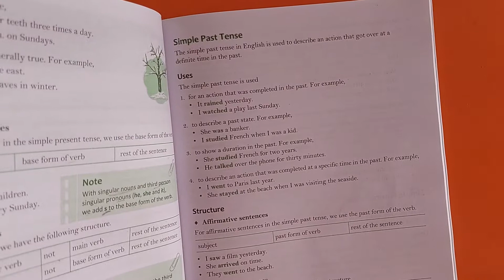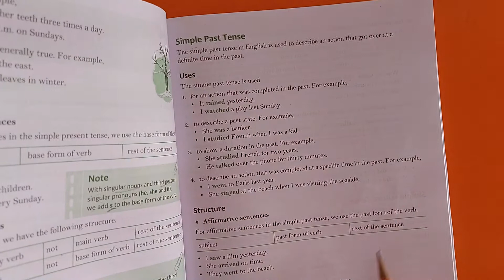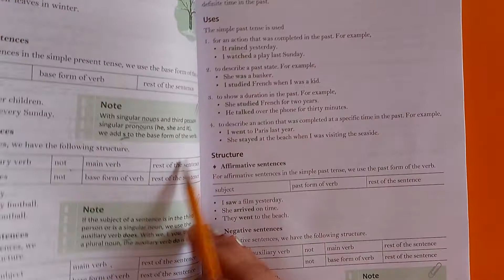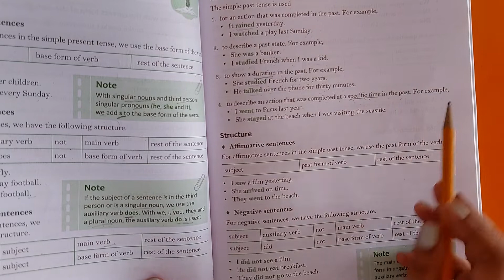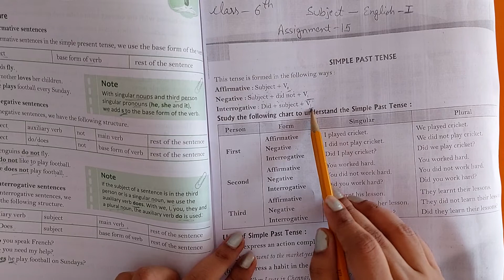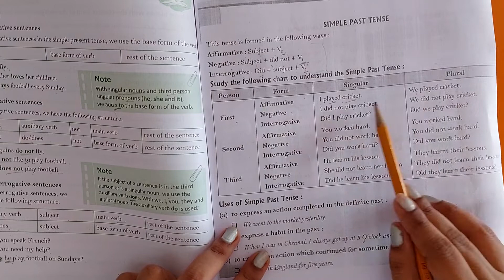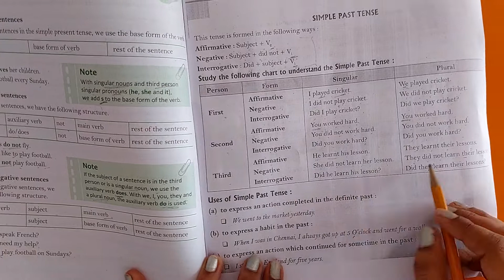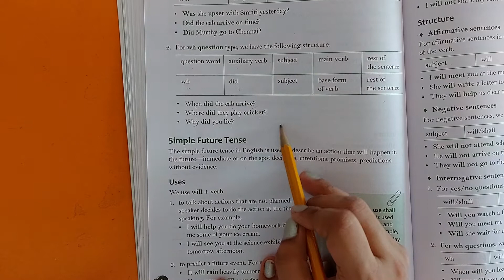6th Grade | English 1 | Simple Past Tense | AV Assignment 15 | 9th July 2021